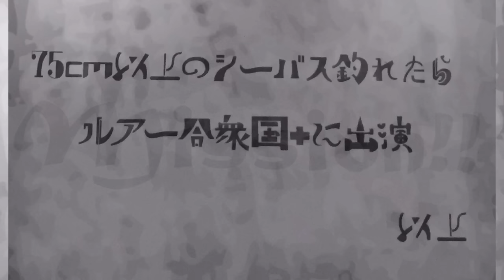釣りガール シーバス企画【1】『ミッション！75cm以上のシーバス釣れ！』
ステラ4000

CB ONE

飛び過ぎダニエル